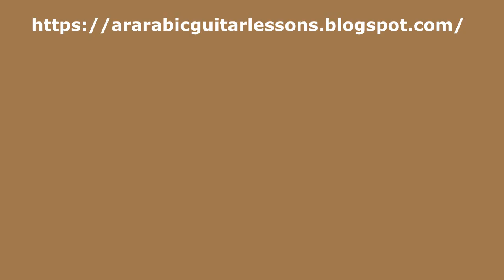3 نغمة كاملة ونصف نغمة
بامكانكم الاستفادة من هذا الرابط لشراء انواع مختلفة من الكيتارات وباسعار مناسبة
دروس كيتار عربي Guitar lessons Arabic